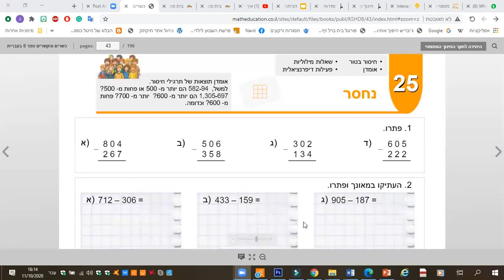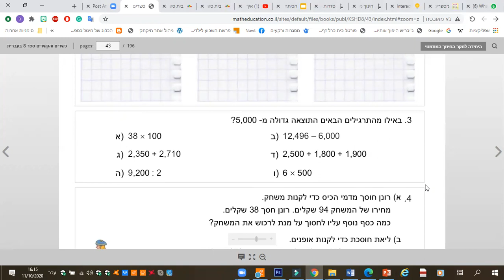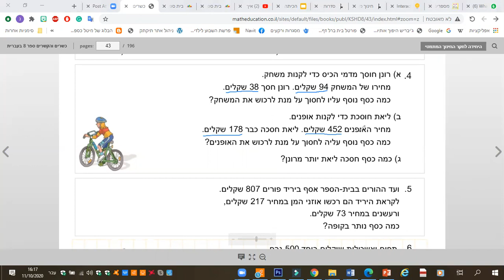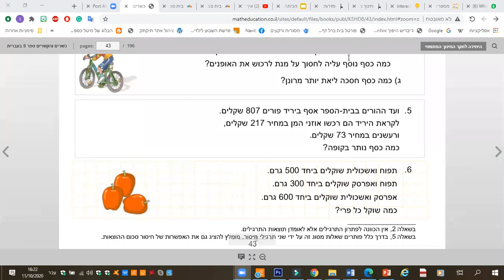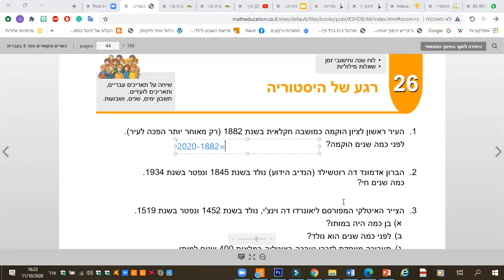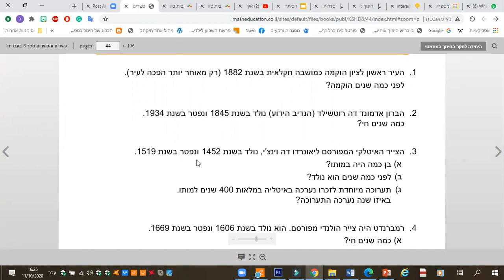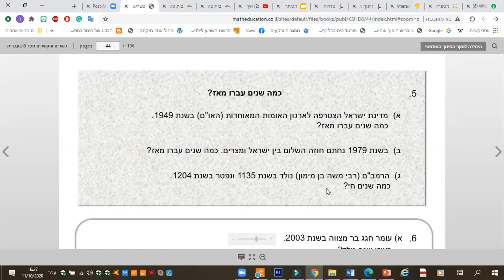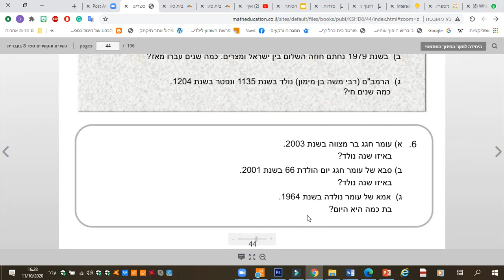שאלות מילוליות חיסור במאונך